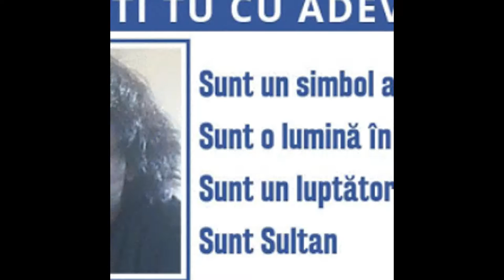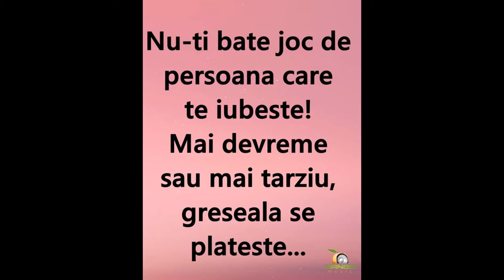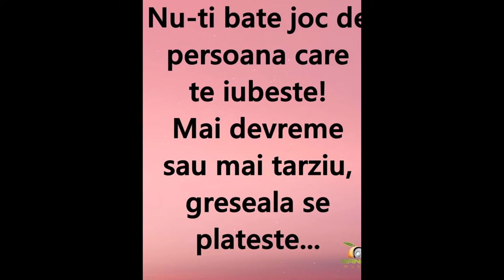VIDEOCLIP CU BORDEIANU MIHAI DIN /